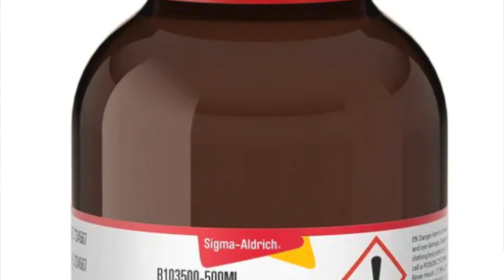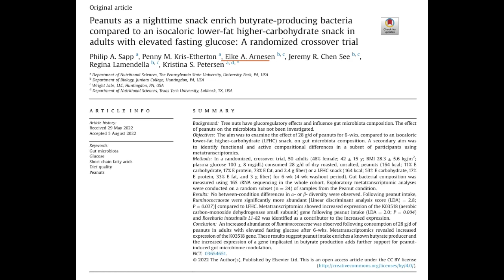Cup o'Joe-Are spicy peanuts the next superfood?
Butyric acid has a truly disturbing smell. If you have ever poked your nose into a tub of rancid butter, you will know what I’m talking about. Makes smelly socks seem delightful. But here’s the thing. Butyric acid is also cranked out by bacteria as they feed on fiber in our digestive tract. And here it is welcome because butyric acid plays a role in modulating the immune system. It is absorbed from the gut and boosts the production of T cells that help fight off foreign invaders and also reduces inflammation in the gut. So, increasing the types of bacteria, the so-called “good bacteria” in the gut is a good thing. Eating lots of fiber, basically fruits, vegetables and whole grains, works, but researchers are always interested in refining recommendations. Are there specific dietary components that are especially good at boosting the multiplication of the “good bacteria?”
A couple of recent studies suggest that eating peanuts and spicy foods can have a beneficial effect on our microbiota, that is the bacterial composition in the gut. How does one know what the effect is on gut bacteria? Well, it is not the most inviting type of research. The way to know what’s going on in the gut is to examine what comes out of the gut. Yup, you have to analyze the bacterial composition of poop. That is just what the researchers did with the peanuts and spices. It turns out that subjects who ate about 28 grams of dry roasted, unsalted peanuts every day for 6 weeks had an increased number of butyric acid-producing bacteria in their poop when compared with participants who snacked on cheese and crackers with a similar calorie count. “Ruminococcaceae,” if you want to be on familiar terms with these “good bacteria.” The same sort of enrichment was observed when a couple of teaspoons of a mix of cinnamon, oregano, ginger, black pepper and cayenne pepper were blended into the diet for four weeks.
Interesting, but neither study examined any effect on health. Any conclusion other than that snacking on peanuts is probably better than on potato chips, and that some gut bacteria enjoy spices as much as your taste buds, is unwarranted. Some company will undoubtedly now start marketing spicy peanuts.